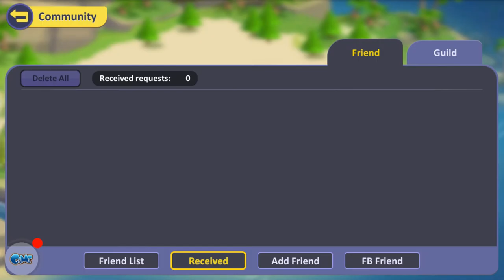Elf Lab - Pikachu - Ice Cavern - Gameplay Walkthrough Part 4 Android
Try your combination of eld with Elf Lab! Your story with elf will start from here. Elf Lab will show what materials and skills you need for your unique and powerful squad. You will be the Top Rank player. For more strategies and combination, enter the game now!